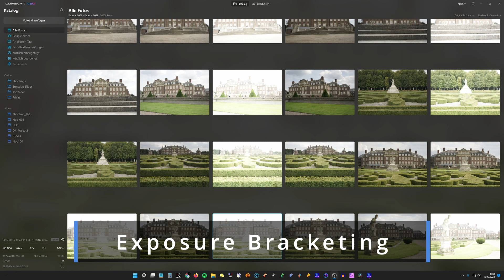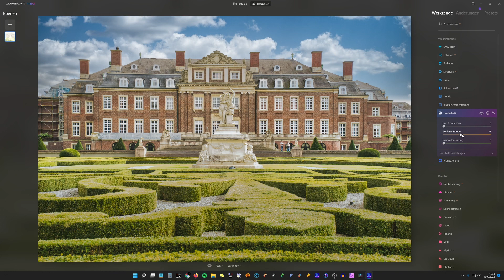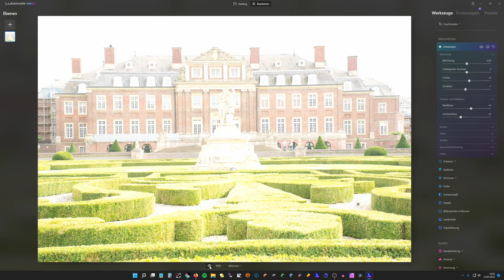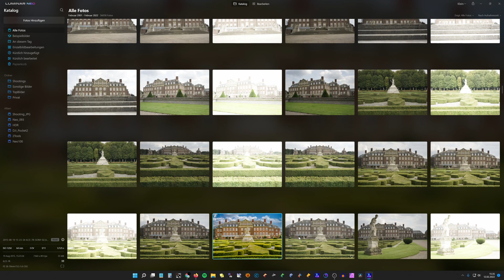LUMINAR NEO - Kann künstliche Intelligenz Bilder retten?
LUMINAR NEO 1.00 - Kann künstliche Intelligenz Bilder retten?
Nun, schauen wir einmal, was Luminar NEO aus einem stark überbelichtetem Bild machen kann.
Vorweg, unsere Kameras und deren Dynamic Range ist viel besser als ihr Ruf.

Dieses Video aus dem Bereich Bildbearbeitung beschäftigt sich mit den Skylum-Produkten Luminar NEO und Luminar AI. Ich versuche hier meine Erfahrungen mit den Produkten in einfachster Weise weiter zu geben.

Dieser Kanal beschäftigt sich ausschließlich mit Tutorials für Fotografen. Nach über 5 Jahrzehnten im Bereich Reisefotografie, Peoplefotografie, vom Portrait über Fashion bis Beauty, bin ich nun im Ruhestand und habe die Zeit endlich einmal diesen Kanal zu pflegen und zu erweitern.

Ziel ist es Informationen und Erfahrungen an alle Anfänger zu geben. Deshalb werden Inhalte und Vorgehensweisen so einfach wie möglich gehalten.